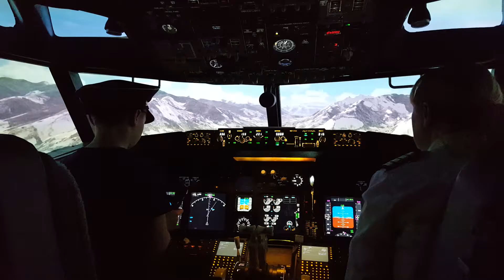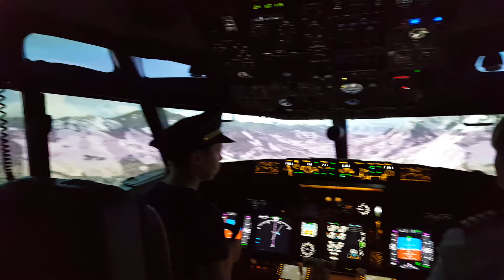Flight Sim Centre(2)